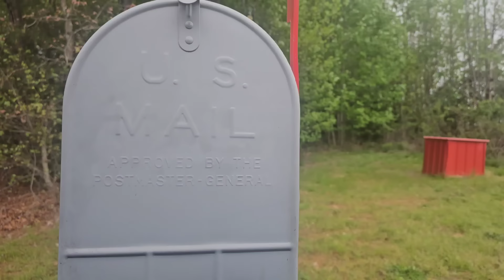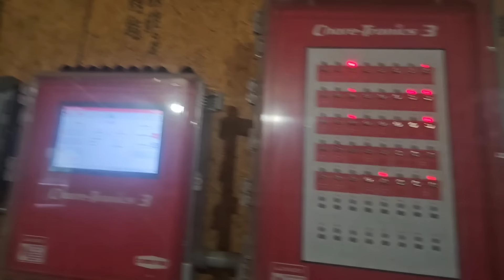Easy Cheesy Funeral Potatoes and Farm Work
Easy Cheesy Funeral Potatoes. These were good but not my favorite, but some of my family loved them.

I will be adding this recipe at a later time. If you need it prior to that, please rewatch the video and jot it down as you go.

Please note that the FPW community guidelines is to be a positive light and encouragement.
Please be kind in the comments and know that any negativity is deleted and not addressed.

I hope you all enjoy the southern farm and ministry culture that our lives revolve around. our lives revolve around. our lives revolve around.

My mixing bowls:

Batter bowl:

My Cookware:

Blending fork:

Measuring spoons:

flour/sugar storage tubs:

Freezer Containers

mail can be sent to:
Leslie Madren